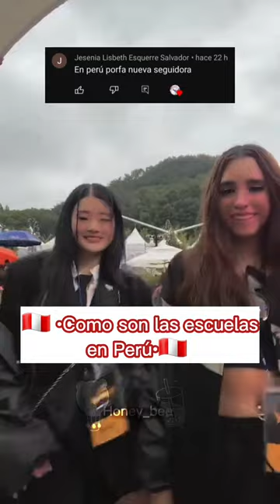🇵🇪•Como son las escuelas en Perú•🇵🇪